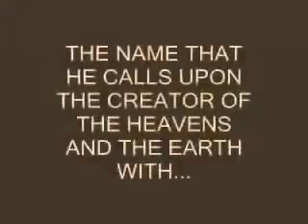Jew Talks About The Name Allah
Listen and watch as this Hebrew-speaking Jew breaks down the name Allah in Hebrew and Arabic and makes those people who say that Allah is a moon god or a pagan god look really foolish and silly :)